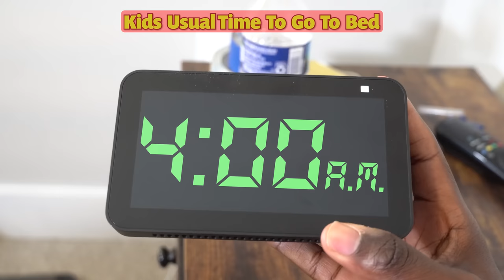Kids vs Parents before going to Bed at Night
Cast all your anxiety on him because he cares for you.- 1 Peter 5:7

BE A MEMBER TODAY!